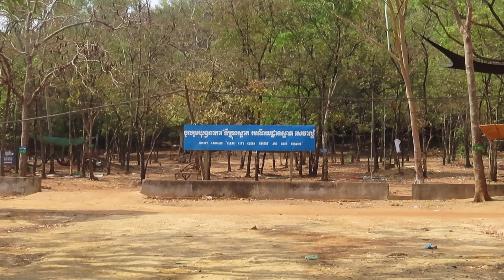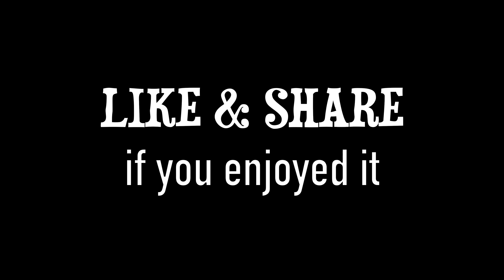Street Food Tour @ Etharus Hillside Food Market in Cambodia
I'm walking around the street food market at countryside in Cambodia. This place is at Phnom Etharus known as Oudong hillside or Oudong mountain resort in Kandal Province. It's a popular street food market with lots of country foods, delicious, cheap. People like to visit and buy foods from here when they visit Etharus mountain.

I'm using Canon G7X Mark II & Canon SX7 40HS 4K Cameras for this video.